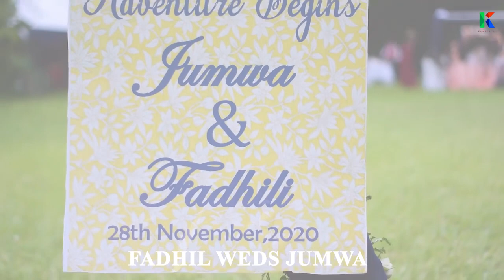Jumwa Weds Fadhil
La_Kamata